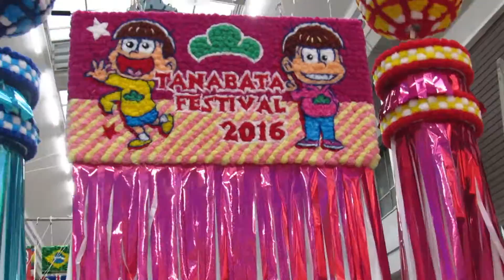清水七夕まつり2016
BGMはHURT RECORDより